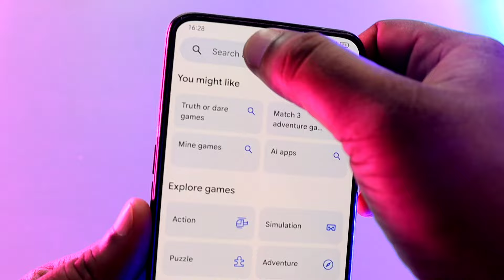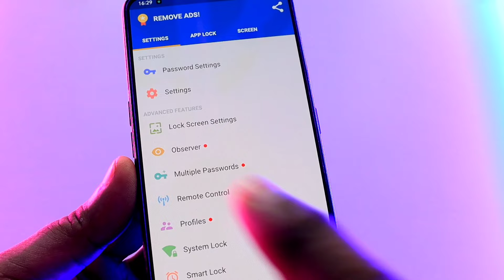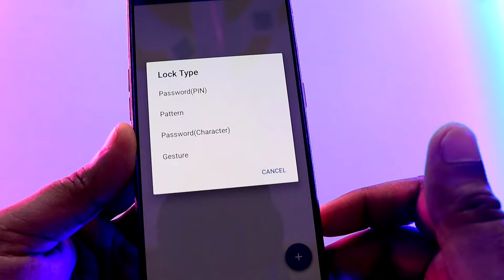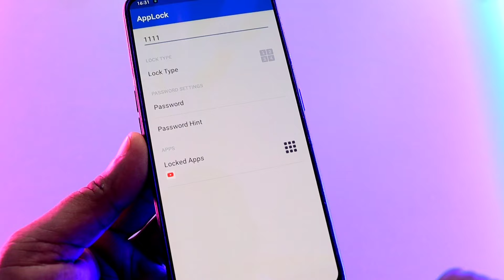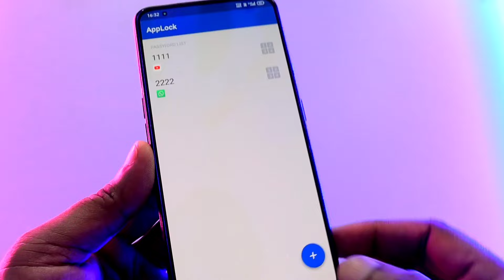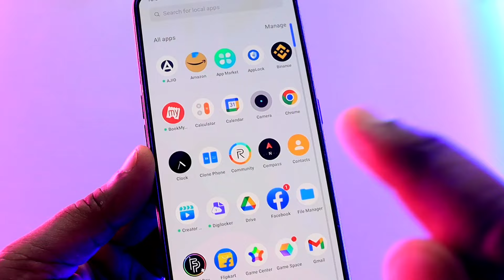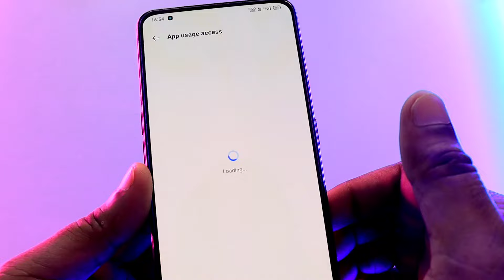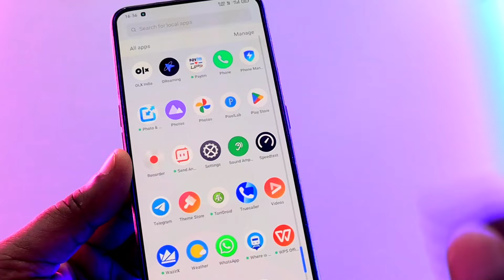Phone ke sabhi apps ko alag alag password se lock kaise kare | App lock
Dosto aaj ke is video me bataya gaya hai ki aap phone ke sabhi apps par different password kaise set kar sakte ho.

How to lock android app with different password !! Mobile ko lock kaise kare

Mobile apps ko lock kaise kare
Phone apps ko kaise lock kare
Android apps ko kaise lock kare
Mobile apps ko different password se kaise lock kare
Use different password to lock mobile apps
How to lock mobile apps
How to lock android apps
How to lock phone apps